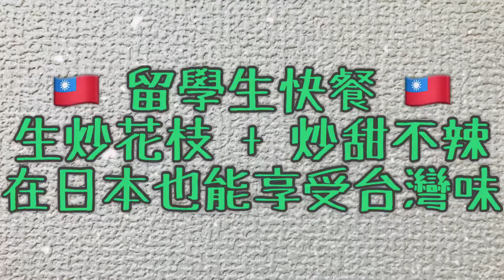在日本做台菜